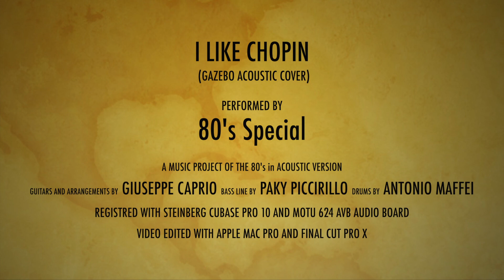80s Special - I like Chopin (Gazebo acoustic cover)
Gazebo acoustic cover performed by 80s Special. A music project of the 80s in acoustic version. Guitars and arrangements by Giuseppe Caprio, bass line by Paky Piccirillo, drums by Antonio Maffei.